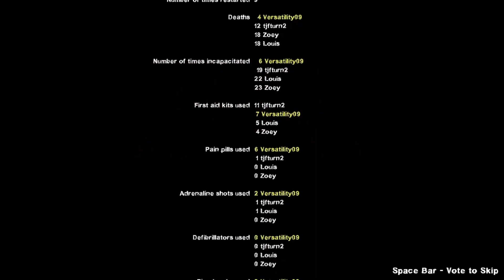Left 4 Dead 2 EXPERT - Dead Air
Today, Camden and I play Dead Air on EXPERT! This one wasn't too hard, but the airport part was kind of annoying. Blood Harvest NEXT...

🥇Help me get an Epic Games Creator Code to make more content and do some gameplay and videos with you guys!🥇

🔔New Left 4 Dead 2 EXPERT Campaigns!!🔔

Other information:
🔧Edited by Versatility Gaming 🔧
🔧 Co-edited by DracoKingGaming 🔧

🎮Also check out🎮:
DracoKingGaming: @casewritergaming3539
THE._MVP: @Trapping._goat

👑I play: Fortnite, Minecraft, Valorant, Phasmophobia, Left 4 Dead 2, Lethal Company, etc👑

🔒Will start playing with viewers once the channel hits 500 subscribers.